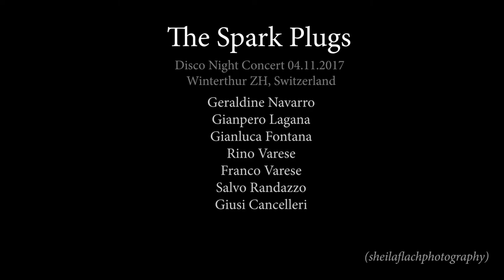The Spark Plugs Disco Night Concert 04.11.2017 Winterthur (video 2)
The Spark Plugs Disco Night Concert
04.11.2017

Geraldine Navarro
Gianpero Lagana
Gianluca Fontana
Rino Varese
Franco Varese
Salvo Randazzo
Giusi Cancelleri

photo and Video by: Sheila Flach Photography